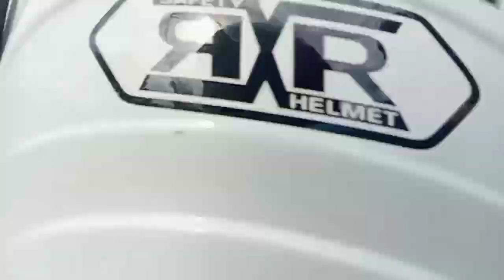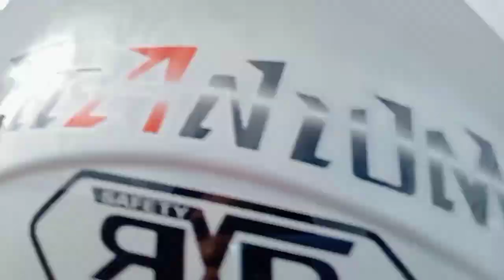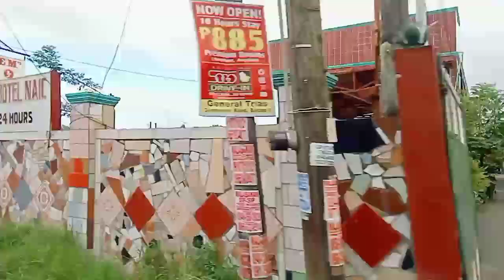STROLLING BAYAN NG NAIC CAVITE|Mga Malapit na hospital at mall sa PASINAYA/PASINARAW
NAGLIBOT LIBOT MUNA KAMI GUYS SA BAYAN NG NAIC